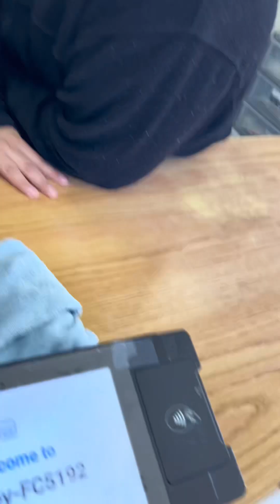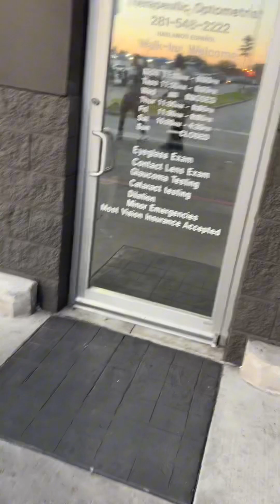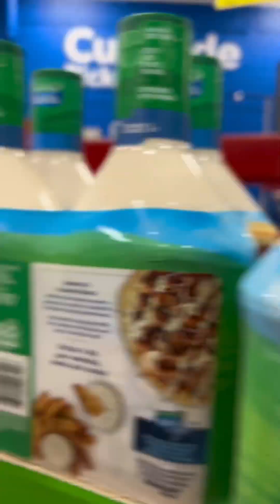Mini Saturday Vlog!!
Come spend the day with me..